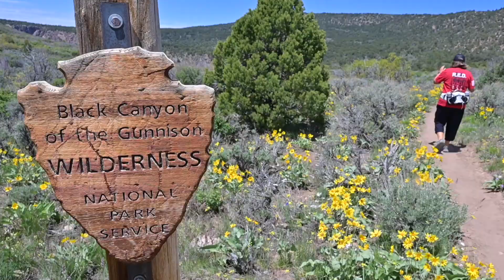National Park Junkies Part 2 - RV Living - S3 E3.5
NOTE: Our videos are best viewed in stereo with the volume ⬆️

⬇️ ⬇️ ⬇️ CHECK IT OUT⬇️ ⬇️⬇️

🏕 THIS WEEK'S VIDEO:
We take you back to Black Canyon National Park and explore the North Rim this time.  While hiking, we get surprised by a wild animal...enjoy!

We are Jason and Jennifer and are both retired US Air Force who live  and travel full time in our 2021 Grand Design Momentum 397 (Large Marge) with 3 dogs and our 2016 Harley Davidson Ultra Classic CVO.  We are excited to finally see the country we defended for a combined 45 years.  We will take you on our journey and provide information, tips and tricks that relates to Full Time Living.